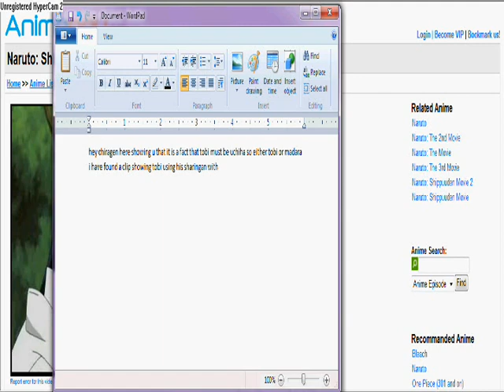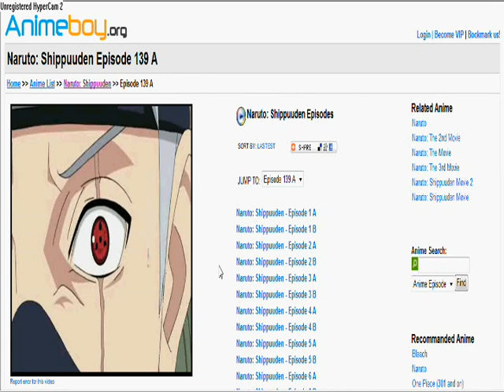tobis identity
this is just a video helping clear a bit up of tobis identity make sure to watch in full screen only way you'll see everything clearly